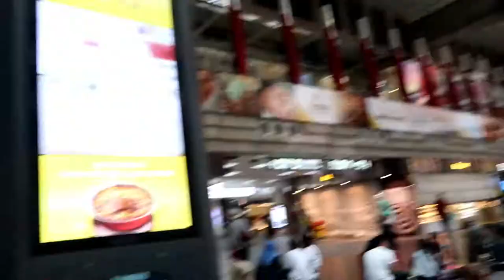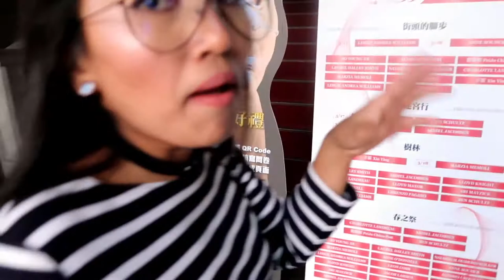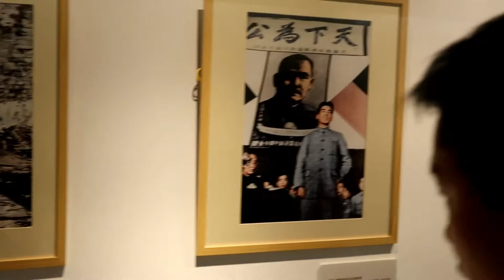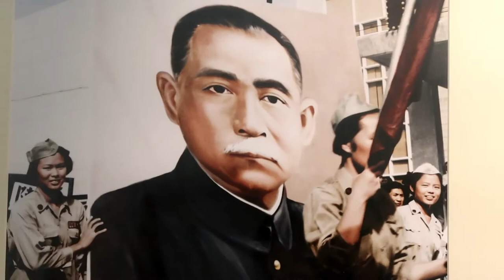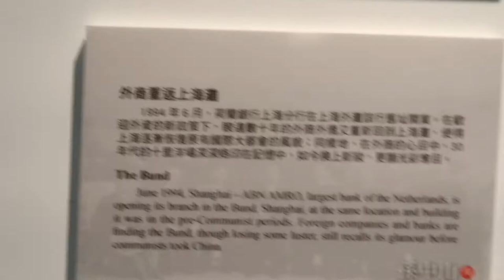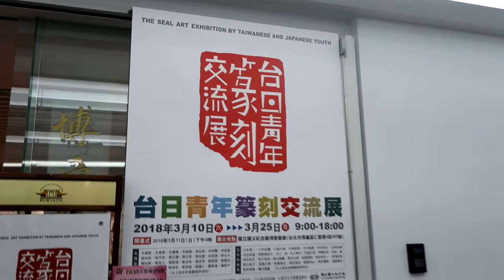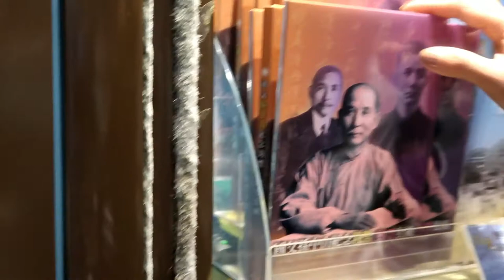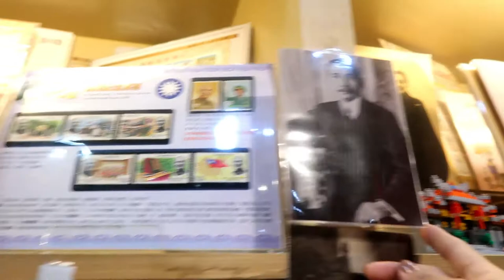MY DAY OFF TO SUN YAT-SEN MEMORIAL HALL || WITH FREE HUG AT XIMENDING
Hi. manteman apa kabar semua nya 🤗. video baru muncul lagi nihhh..,jangan boring iaa nonton videonya , I hope you guys like and enjoy watching it,Thank you.🤗😘😘

Be the best you're in real life,be happiness person,always happy,smiling person,humoris,kind,humble,Inspire others & the most important is be  the way you're.

The reason why i'm vloging all my diary life is because i want to share my life,live in others country,want to easy connect with people arround the world,that's make me happy can share about my life in different style and make more friendship.Thank you guys for watching all my video,for the support and love.